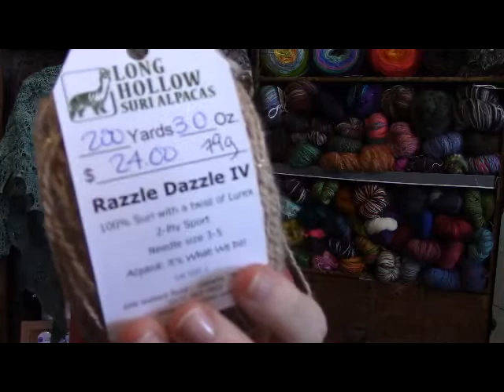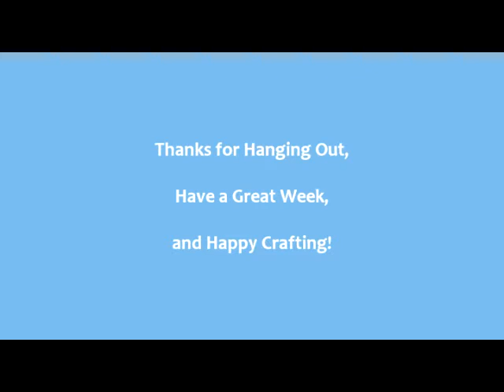We Are Yarn Episode 116 - It's Been Too Long!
Guess who's bAAAaaaack??